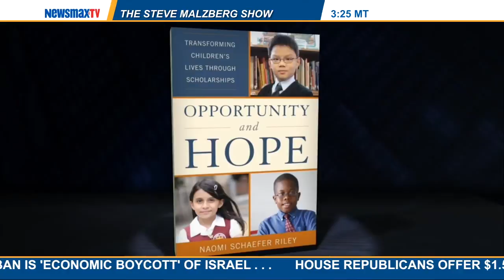Malzberg | Naomi Schaefer Riley & Silas Farley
NY Post columnist, Naomi Schaefer Riley, and Children's Fund Scholarship recipient, Silas Farley, join Steve to discuss Naomi's book, "Opportunity Hope" and how privately funded scholarship programs for at-risk kids are changing lives across America